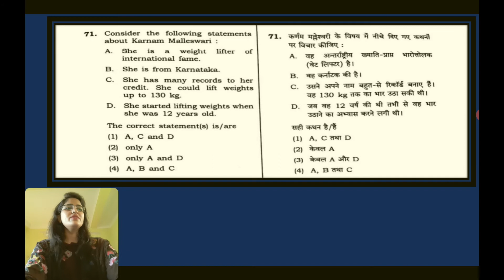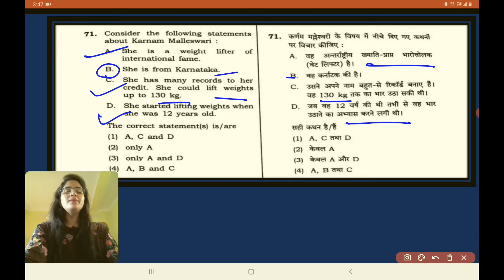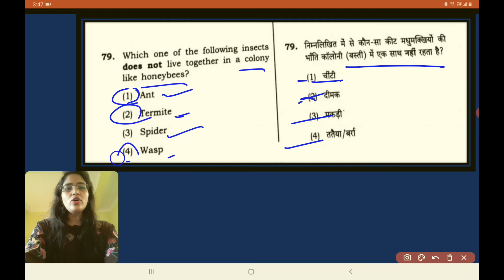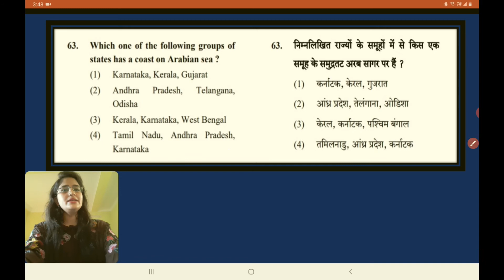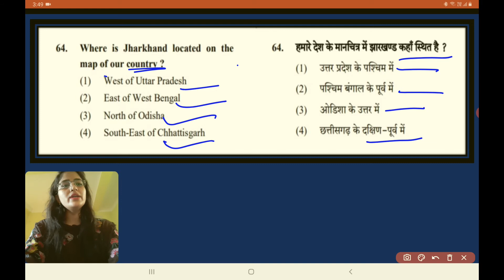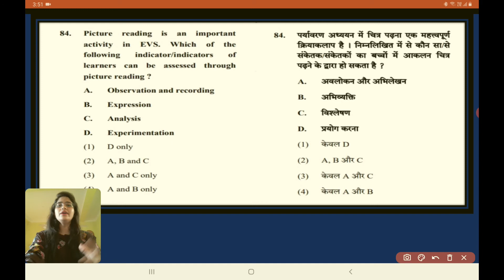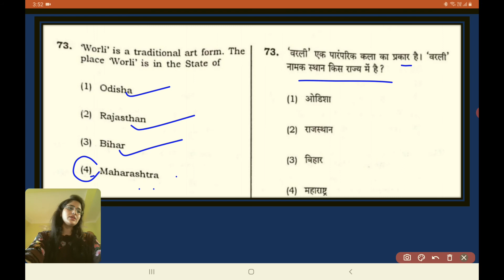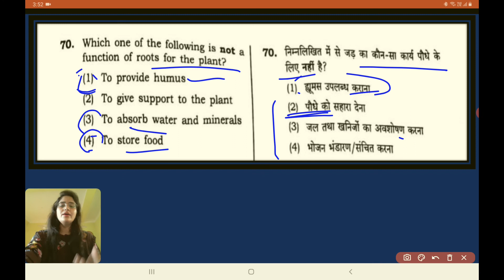EVS Most Important Questions for Ctet| पर्यावरण अध्ययन महत्वपूर्ण प्रश्न|Part-04| By Sumitra Bhadu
In this video we have discussed the most important previous year questions of Evs ( Environmental Studies) for ctet paper-01.
Content covered:
Evs previous year questions for ctet paper-01
Evs most important questions
Evs by Sumitra Bhadu